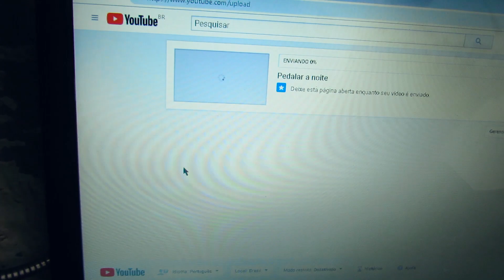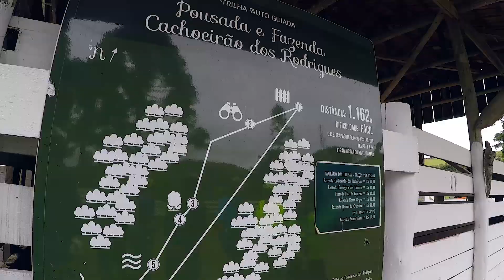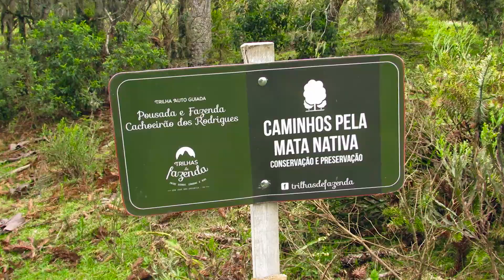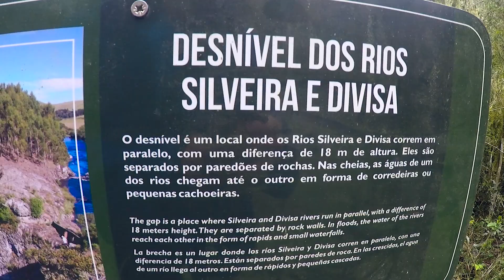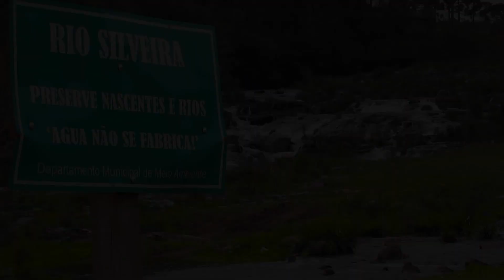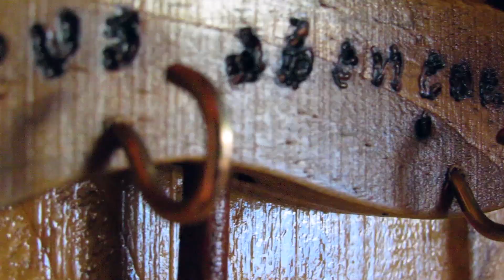INCRÍVEL Desnível dos Rios e Cachoeirão dos Rodrigues | Cicloturismo Sul do Brasil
T1E59 - Era para ser apenas mais um trechinho da viagem se tornou uma super AVENTURA por lugares FANTÁSTICOS! Essa região dos Campos de Cima da Serra trás uma sensação única!

Gratidão galera do @Bikeativa expedicoes!
Que tal estar mais perto de nosso projeto? Nos apoie! 5 reais pode não fazer falta pra você, mas pra gente faz!!